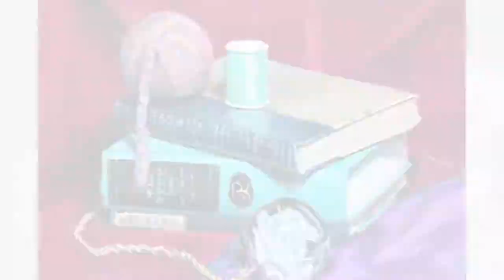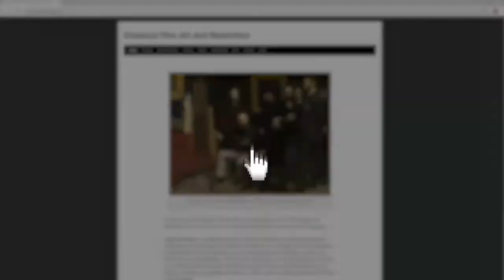Featured Segment - Cooley Studios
Cooley Studios is an atelier (private art school) committed to teaching drawing and painting to anyone interested in learning. Whether you are a beginner with no experience, intermediate with some experience or more experienced and wanting to increase your artistic knowledge and ability, Cooley Studios will help you. We offer classical art training in our full-time atelier program to students seeking to become professional artists. For those not seeking a professional art career, we offer a series of ongoing monthly art classes and workshops.

Our full-time atelier program is different from other art schools and University fine art departments in that we study exclusively from the time honored curriculum of the 19th century European ateliers system, specifically the French ateliers. This system emerged from the practices of the 15th century Renaissance apprenticeships which produced some of the greatest fine art masters to date. Our curriculum takes 3 years to complete and students can choose to stay a 4th year for masters study.